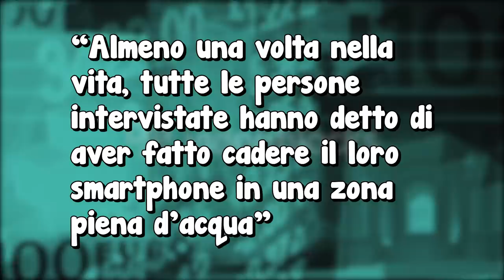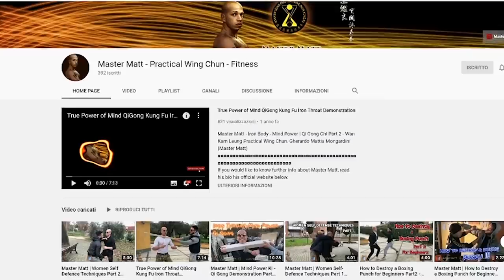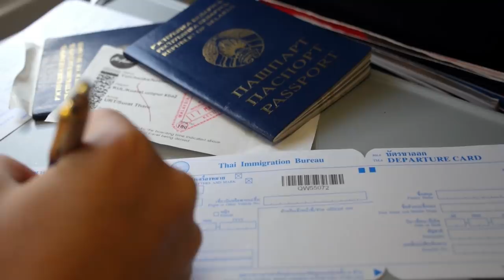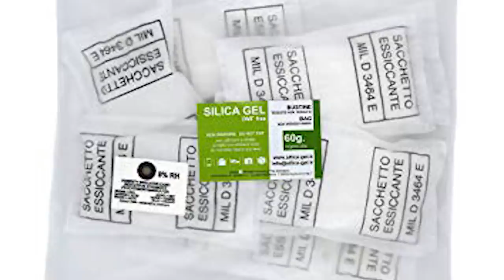Non buttate via queste bustine, quando saprete a cosa servono li terrete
Ma ciao a tutti non sono uno alla 5 minutes craft ma oggi vi insegnerò anche io un piccolo DIY con dei sacchetti di gel di silice...queste palline vengono spesso messe insieme alle scarpe per esempio...e con tanti altri prodotti...sicuramente sono utilissimi perchè proteggono i vostri prodotti da quando partono dalla zona di consegna fino all'arrivo a casa ma ci sono
altri utilizzi interessanti che andremo a vedere oggi, se siete già passati dalla pagina telegram ufficiale e vi siete iscritti pure li seduraiatevi e cominciamo!!!

©MEDIA FONTS:
Pixabay
Pexels
Videezy
Storyblocks